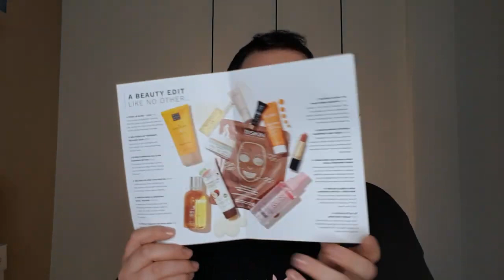BLACK FRIDAY CAJA LOOKFANTASTIC x Jayk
BESOTES!